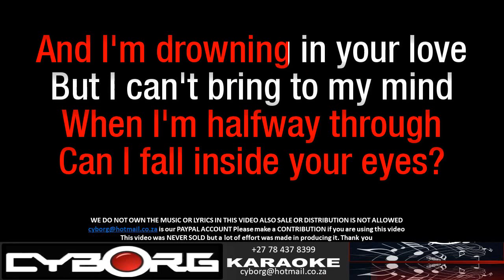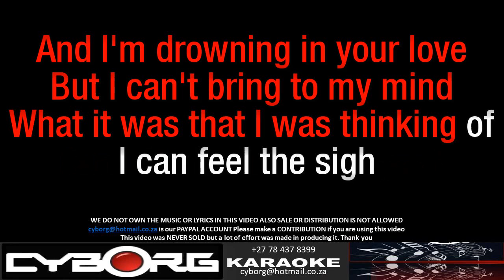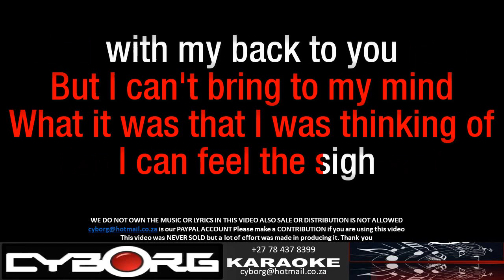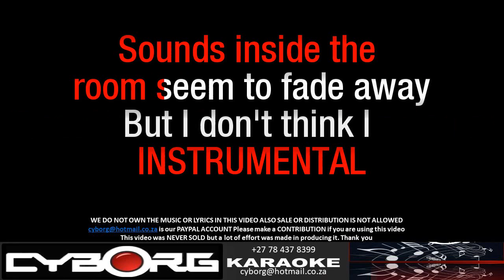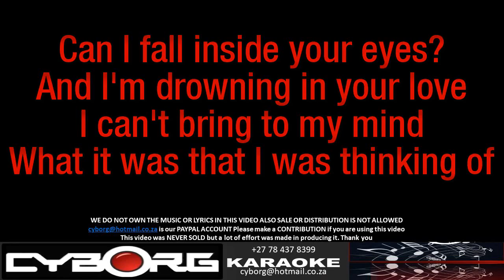FUA - Percy Sledge - Fall Inside Your Eyes KARAOKE VR WBV